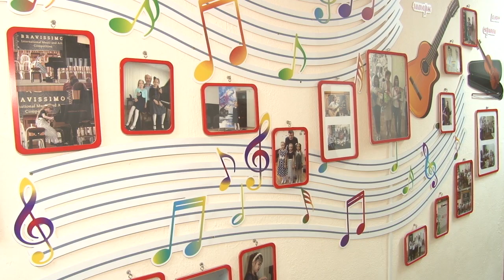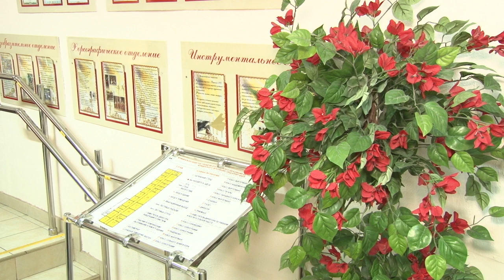К новому учебному году в Анапе отремонтировали детскую школу искусств